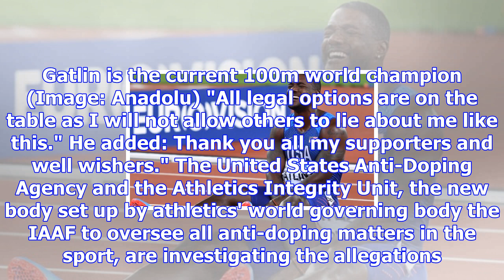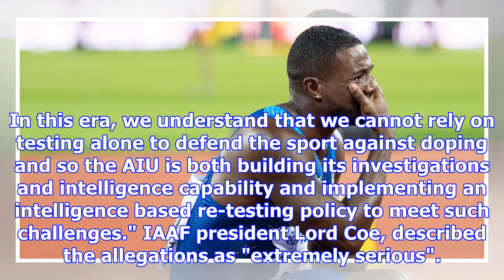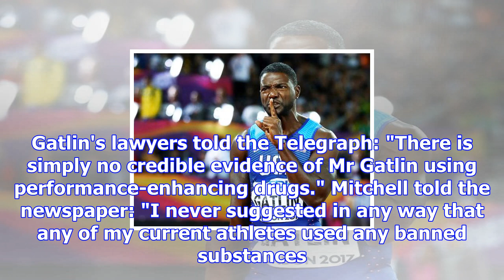Justin gatlin responds to doping allegations against his coach and agent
US sprinter Justin Gatlin says he is "socked and surprised" by doping allegations made against his c...